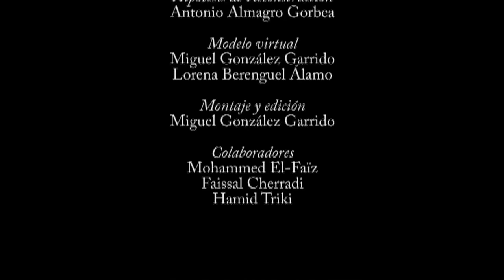Palacio al Badi de Marrakech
Reconstrucción virtual del Palacio al-Badi' levantado por el sultán de la dinastía sa'adí Ahmad al-Mansur a finales del siglo XVI en la qasba de Marrakech, siguiendo la tradición de los palacios andalusíes. A través de este recorrido virtual se trata de mostrar como pudo ser todo el conjunto incluyendo el colorido original que presentaba su decoración. El audiovisual ha sido realizado por el Laboratorio de Arqueología y Arquitectura de la Ciudad (LAAC) de la Escuela de Estudios Árabes de Granada, perteneciente al Consejo Superior de Investigaciones Científicas (CSIC), en colaboración con las universidades de Murcia y Marrakech.

Almagro, Antonio ; Martín Medina, Elvira; González Garrido, Miguel ; Berenguel Álamo, Lorena; El-Faïz, Mohammed; Cherradi, Faisal; Triki, Hamid